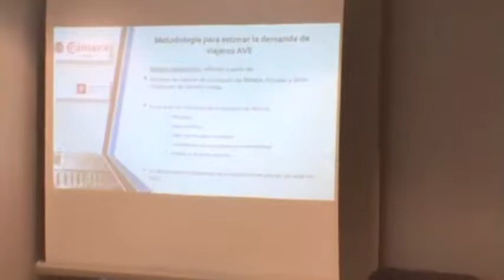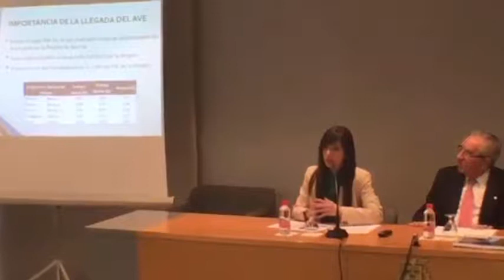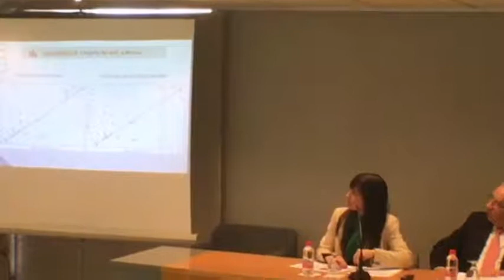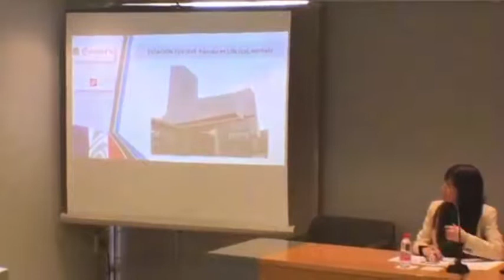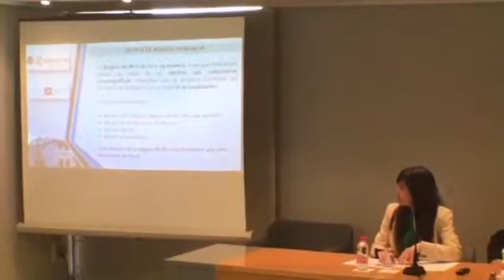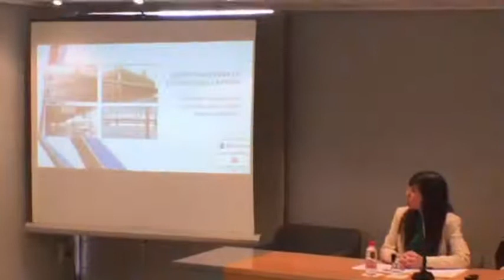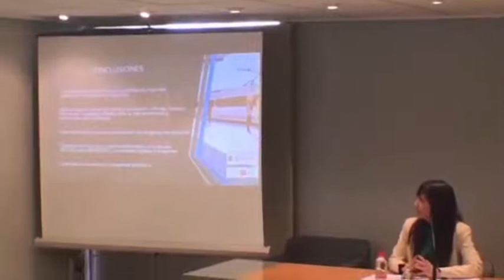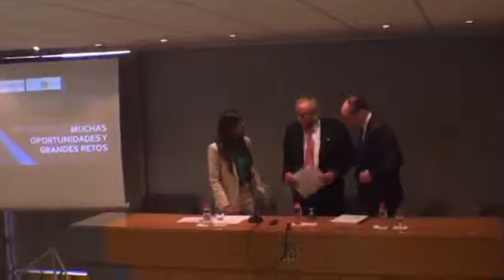Rueda de prensa sobre Impacto Económico del AVE en Murcia